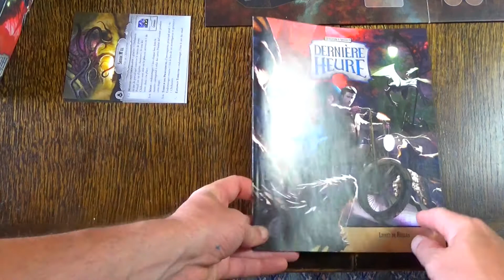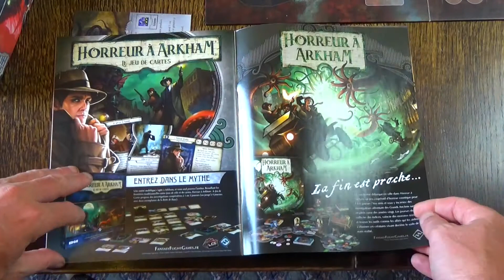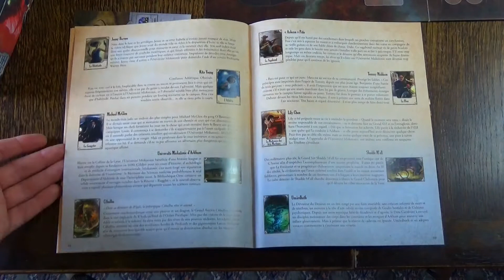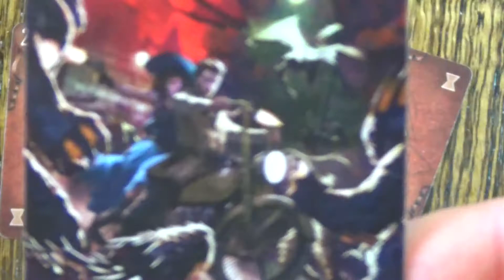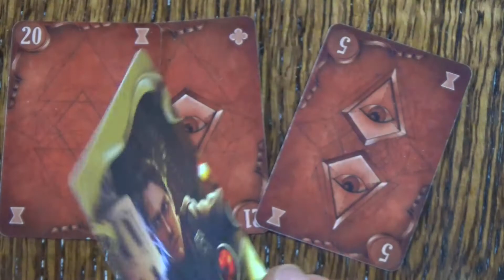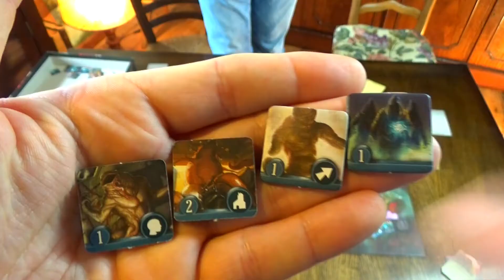JDP Horreur à Arkham la dernière heure, Une Découverte Jeu d'Imaginalud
Manu et Florent vous présente La dernière heure ! Venez affronter les grands anciens, fermer les portails , empêcher Cthulhu d'envahir notre monde !